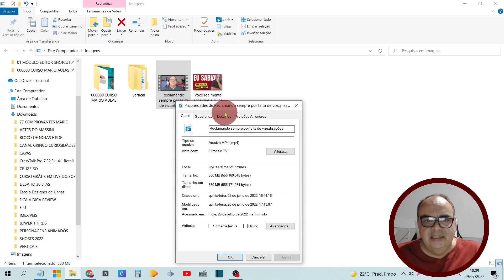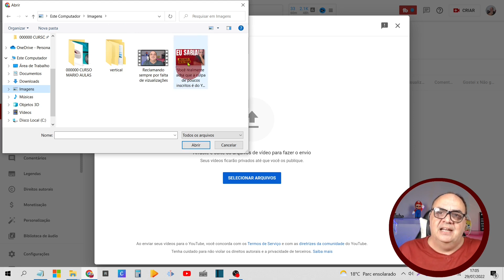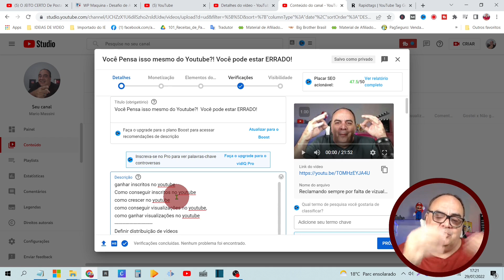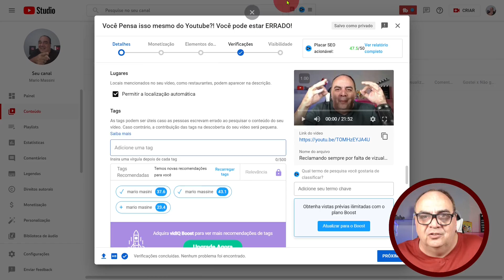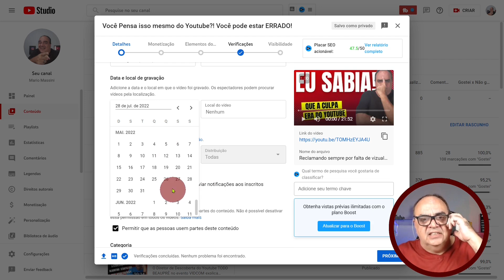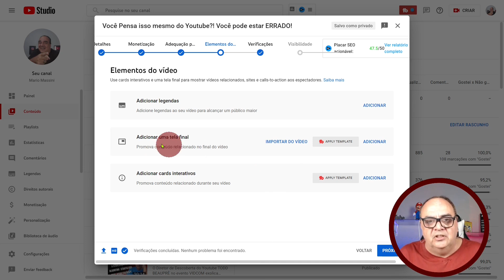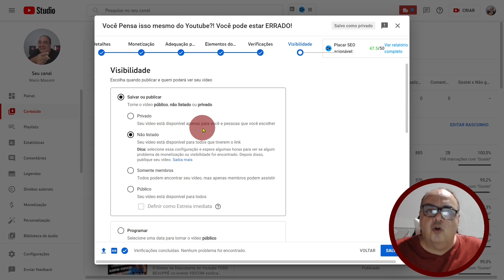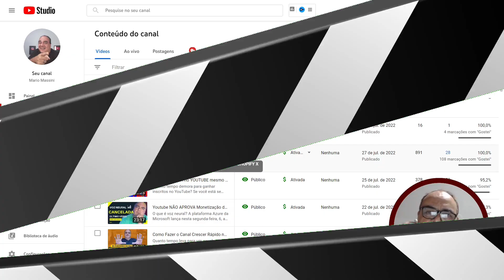Aprenda COMO Subir Vídeos no Youtube SUPER OTIMIZADO Com Técnicas de SEO PERFEITAS